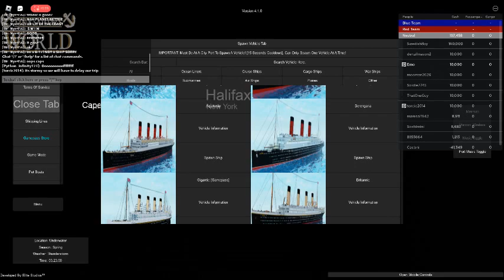Sinking ships by bow split (part 2)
This is sinking ships by bow split part 2 on Roblox tiny sailors world